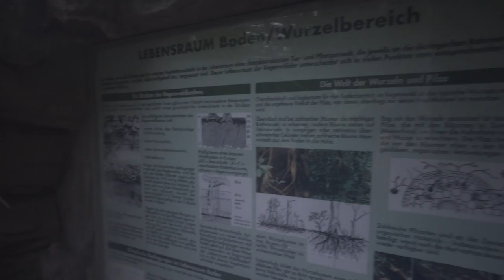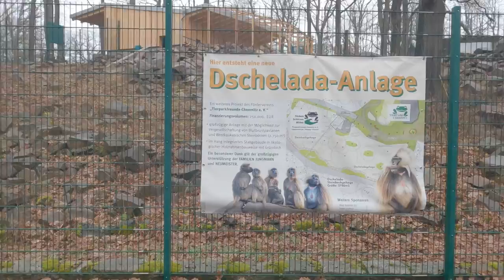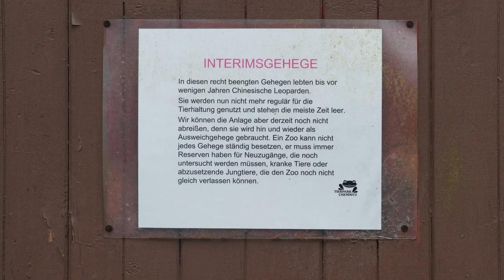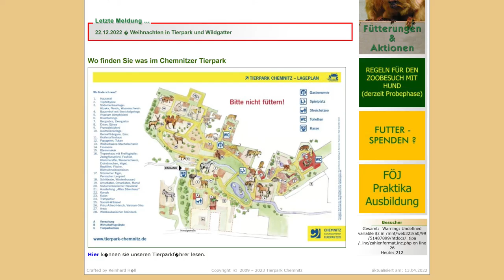Tierpark Chemnitz - Ein kleiner Geheimtipp? - Von Nah zum Zoo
wir begrüßen euch zu unserer neuen Video-Reihe "Von Nah zum Zoo", in der wir euch mit auf Rundgänge durch Zoos und Tierparks nehmen. Den zwölften Stopp machen wir im Tierpark Chemnitz.

Der Tierpark Chemnitz hat ein unglaubliches Preis Leistungs Verhältnis. Aber bleibt dadurch was auf der Strecke?

Der Zoo ist täglich von 09:00 geöffnet

Ticketpreise:
Erwachsene - 6€
3-16 Jahre  - 3€
unter 3 Jahre - gratis

Gefällt euch dieses Video, dann lasst uns ein Like und ein Abo da.

Eure Jenny und euer Basti.